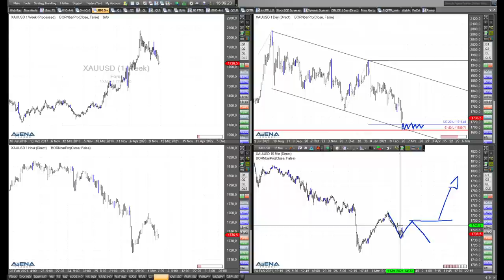Rüdiger Born: Dax, Dow, Nasdaq und Gold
Im folgenden Video schaue ich mir verschiedene charttechnische Konstellationen an bei Dax, Dow Jones, Nasdaq und Gold.